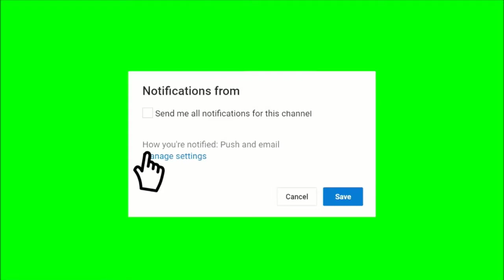Blackhead Popping Video 2019 #3 | DrKent - Removal Pimple Popping Hd